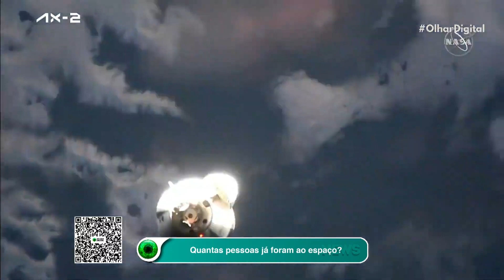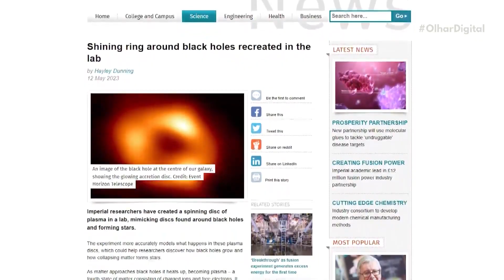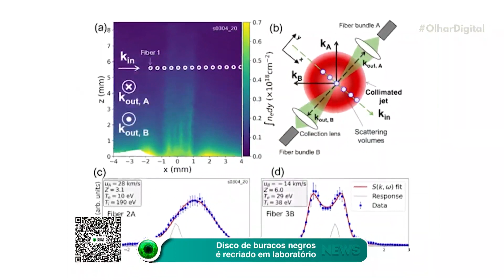Quantas pessoas já foram ao espaço